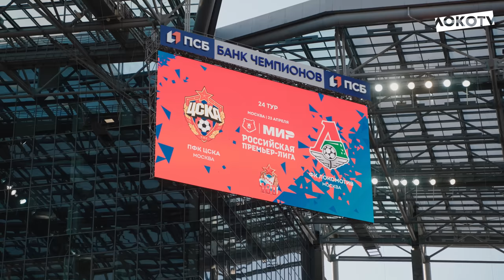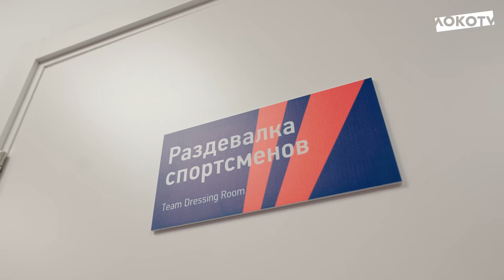Loko Live | Гостевое дерби с ЦСКА, сейвы Лантратова, возвращение и гол Изидора